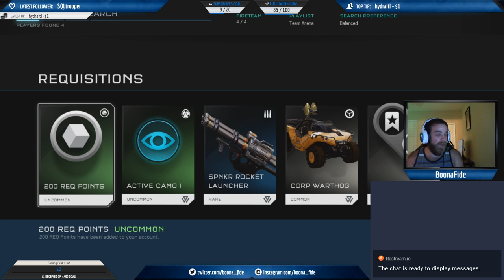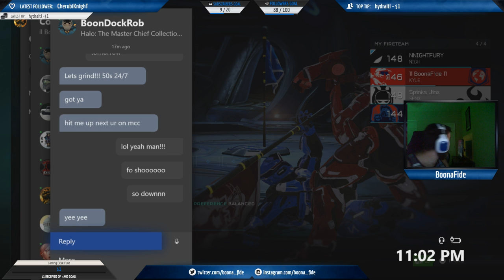Kyle Warren Live Stream